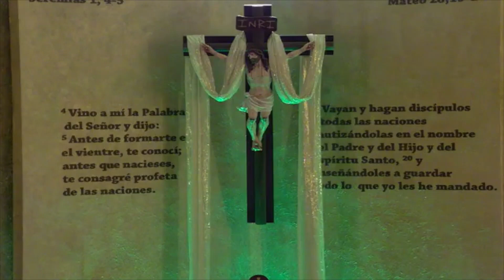Santa Eucaristía del Jueves Eucarístico de la Novena Semana de Pascua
*No tenemos derechos de autor de la música utilizada y agradecemos a los autores que la hacen disponibles para la evangelización*